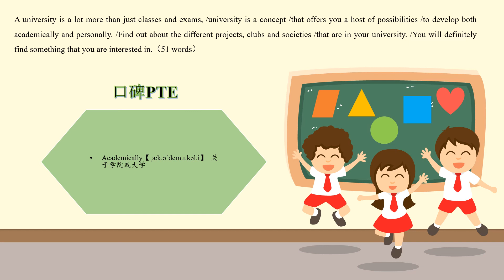RA1255 N University V2 大学